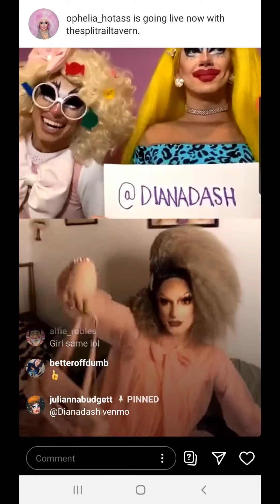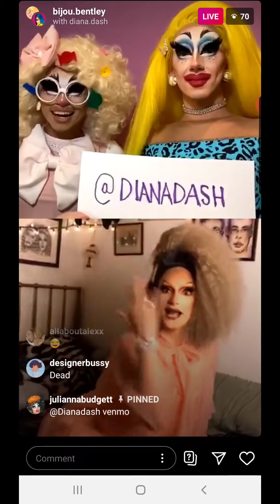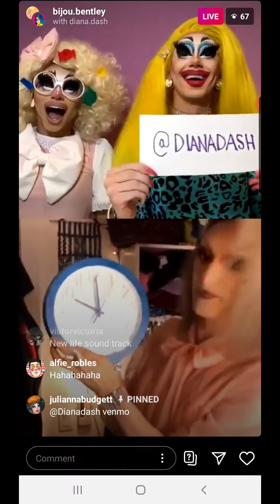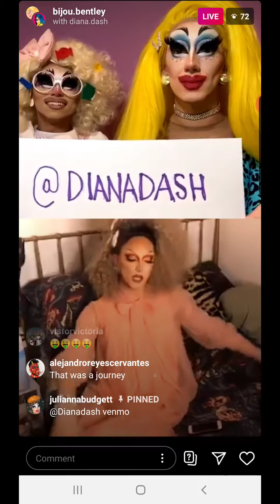Digital Drag Hour with Bijou and Julianna- Diana Dash